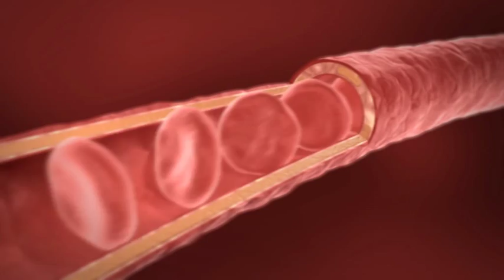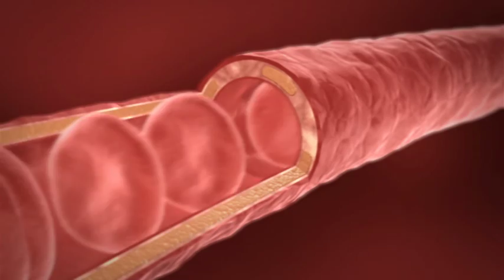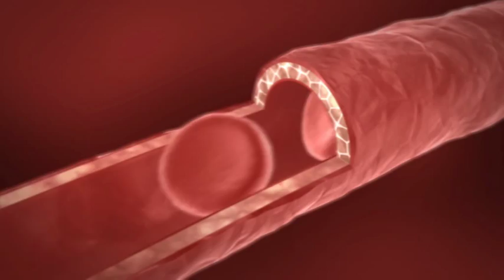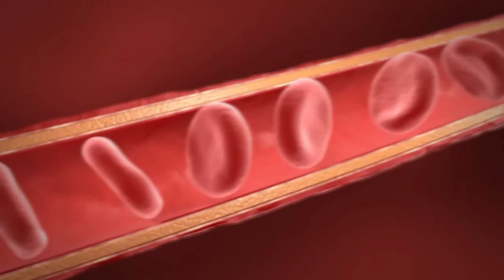Алоэ Вера (Aloe vera) на русском HD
Алоэ Вера - природная сокровищница питательных компонентов
Алоэ Вера было известно еще со второго тысячелетия до н.э. Обращались к нему Христофор Колумб и Парацельс, Нефертити и Клеопатра, Карл Линней и Цельсий, Гиппократ и Авиценна и др. известные исторические личности. Упоминается оно в священной книге индусов, древнеегипетском папирусе Эбер, в Библии и Торе. Что же это за удивительное растение? Что за панацея - если не от всех бед, то от очень многих?
Aloe Vera Линнея - Алоэ Барбаденсис Миллер один из представителей большого рода, объединяющего более 400 видов суккулентных (растения, которые сохраняют влагу в толстых листьях), родом из Африки и Арабии. Оно принадлежит семейству алойных, близкому к семейству лилейных, к которому относится лук, чеснок спаржа, лилия и тюльпан. Произрастают в полупустынных регионах, пустынях и в регионах с влажным климатом. Мякоть Алоэ Вера обладает ярко выраженными лечебно - оздоровительными свойствами и является самым полезным и богатым микроэлементами из всех изученных видов алоэ. В промышленных целях оно выращивается в Северной и Южной Америке, Карибском регионе, Азии, Южной Европе, Африке, Австралии и Океании.

- Биологически Активная Добавка DuoLife Алоэ - в форме жидкости. Интервью с Доктором Кардашем.
100% натуральный, полноценный, жидкий алоэ.
DuoLife Aloes - это натуральный источник здоровья и красоты.
Он является идеальным решением для лиц, которые
ищут способ максимально долго сохранять моложавость и
жизненную энергию. Благодаря очищающим свойствам эта
БАД обеспечивает полную регенерацию организма.
DuoLife Aloes благодаря своей исключительной форме эта
БАД содержит свыше 200 активных компонентов, которые
поддерживают естественные функции детоксикации
организма. Благодаря высокому содержанию антиокислителей
она не только укрепляет иммунную систему, но также
помогает в обеспечении клеток кожи кислородом, что
способствует замедлению процесса старения, а также
увеличивает ее эластичность.

DuoLife Aloes не содержит консервантов и генетически
модифицированных продуктов.

Рекомендуемая доза - 25 мл до 50 мл раз в день

Научные высказывания о «Aloes»

«Алоэ - это растение, которое уже тысячи лет известно и используется в нетрадиционной медицине. Его действие
бесценно для лиц, которые борются с являющимся следствием загрязнения
организма ослаблением, нарушенным обменом воды, а также страдающих от
перманентного целлюлита или очень большого количества жировой ткани. DuoLife Aloes - это полностью натуральный
продукт, который позволит восстановить в организме полную гармонию».
д-р Петр Кардаш Председатель Научного совета «DuoLife»
«Для того чтобы радоваться полноценным здоровьем и жизненной энергией необходимо привести организм в оптимальное состояние.